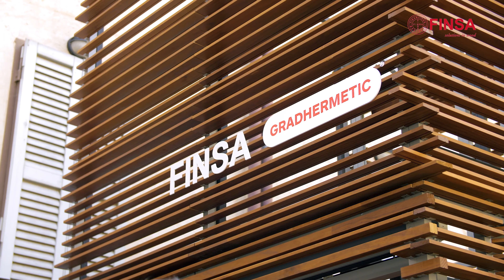Massimo Del Seppia a Encuentros racconta la IV Biennale Architettura Pisa.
In occasione del Fuori Salone 2021 Massimo del Seppia racconta la nuova edizione della Biennale di Architettura di Pisa e riflette con Giorgio Tartaro sui nuovi materiali del costruito.